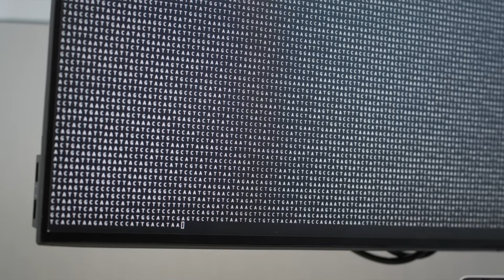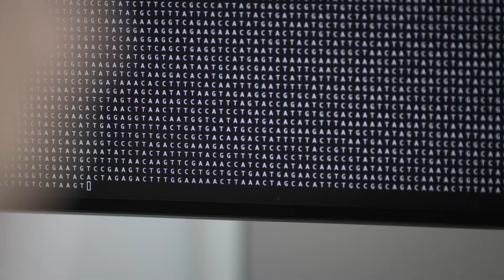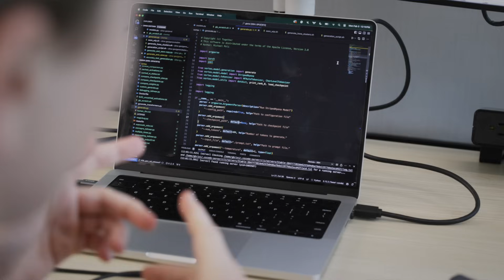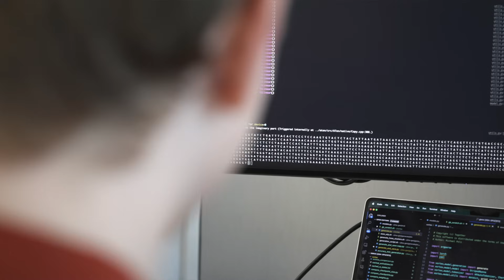Generative AI for DNA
Stanford scientists have developed a generative AI tool that can predict the form and function of proteins coded in the DNA of all domains of life, identify molecules that could be useful for bioengineering and medicine, and allow labs to run dozens of other standard experiments with a virtual query – in minutes or hours instead of years (or millennia).

The open-source, all-access tool, known as Evo 2, was developed by a multi-institutional team co-led by Stanford’s Brian Hie, an assistant professor of chemical engineering and a faculty fellow in Stanford Data Science. Evo 2 was trained on a dataset that includes all known living species, including humans, plants, bacteria, amoebas, and even a few extinct species.

MB01YNA42GPXTF7